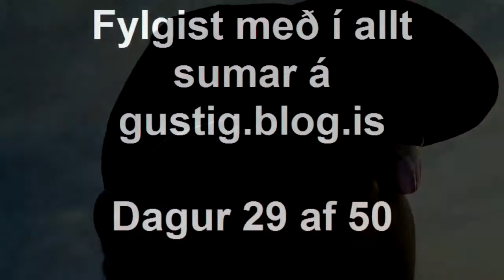Tungufljót - Laxasvæði - Dagur 29 gustig.blog.is